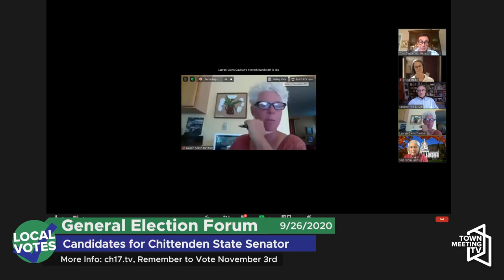Part One of 9/26/2020 - Election Forums - State Senator - Chittenden County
Candidates Participating:
1:00pm - Phil Baruth (D), Ericka Redic (R), Tom Chastenay (R), Virginia “Ginny” Lyons (D)
2:30pm - Kumulia “Kase” Long (R), Christopher Pearson (P/D), Kesha Ram (D), Thomas
Chittenden (D), Michael Sirotkin (D)

Moderators: 1:00pm Lauren-Glenn Davitian, 2:30pm Mayor Kristine Lott